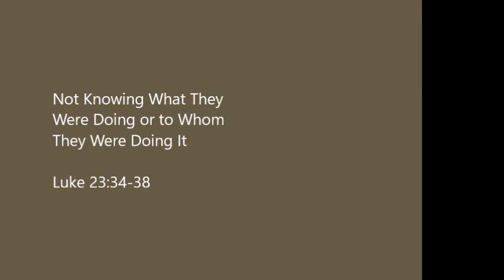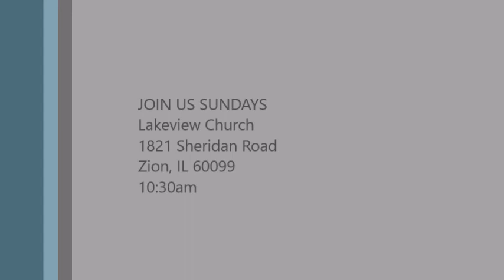Not Knowing What They Were Doing or to Whom They Were Doing It 25 Aug 2019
Message #97 in the Dr. Luke's Perspective on Jesus Series. This sermon is based on Luke 23:34-38. Preached on August 25, 2019